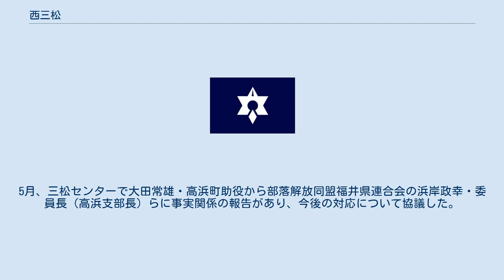西三松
福井県の町・字
日本 」 北陸地方 」 福井県 」 高浜町 」 西三松 西三松（にしみつまつ）は、福井県大飯郡高浜町の地名。
 明治初年時点で、小浜藩領に属した。
廃藩置県により、小浜県-敦賀県-滋賀県を経て、1881年（明治14年）2月7日福井県の管轄となった。
 1882年（明治15年）12月28日、三松村が分割されて東三松村・西三松村となった。
 1889年（明治22年）4月1日、 町村制の施行により、西三松村は上津村・六路谷村・蒜畠村・今寺村・高野村・中山村・高屋村・小和田村・関屋村・横津海村・青村・日置村・東三松村とともに青郷村に編入され、大字西三松となった。
この時点で戸数35戸、人口213人であった。
 1935年（昭和10年）、日枝神社祭礼にかかわる東三松 (非部落側) との差別事件が発生。
これに際し、全国水平社（全水）総本部の井元麟之常任や森山伊右衛門県連委員長らの指導や応援を受けた糾弾闘争を契機に、同年10月18日、全国水平社西三松支部が組織された。
 1950年（昭和25年）、火災が発生し集落の80%が類焼した。
1953年（昭和28年）、台風13号が襲い、農作物などは大被害を受けた。
 1955年（昭和30年）2月11日、青郷村が高浜町・和田村・内浦村と合併して廃止され、高浜町に編入された。
 1972年、高浜町立三松センター開設。
 1996年、えびす浜パーク海水浴場（えびすビーチ、三松海水浴場）がリニューアルオープン。
1998年7月、「ふれあい浜辺整備事業」としてえびす浜パーク竣工。
 2005年4月、西三松の池田山公園公衆トイレで差別落書が発見される事件が発生。
5月、三松センターで大田常雄・高浜町助役から部落解放同盟福井県連合会の浜岸政幸・委員長（高浜支部長）らに事実関係の報告があり、今後の対応について協議した。
 2012年、池田山公園（池田山いこいの広場）に青葉ふれあいドーム竣工。